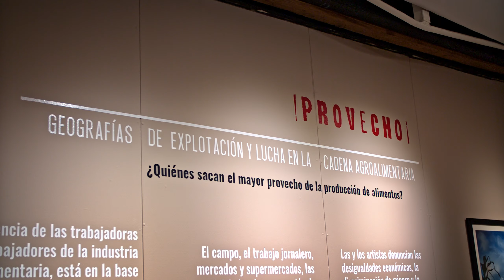¡Provecho! (2) Entrevista con Gustavo Graf.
¡Provecho!
Geografías de Explotación y Lucha en la Cadena Agroalimentaria
Una muestra fotográfica de Chamba Collective

Inaugurada en el marco del Congreso international JySALA
"Justicia y Soberanía alimentaria en las Américas: desigualdades, agricultura, alimentación"
28 de octubre de 2019, Museo nacional de las Culturas del Mundo
Ciudad de México, México

Entrevista realizada el 6 de diciembre de 2019
Gustavo Graf

Preguntas: Julie Le Gall.
Realización: Ariel Guerchicoff

Copyright: CHAMBA COLLECTIVE - FUNDACIÓN BOELL - CNRS - CEMCA - EUL
México 2020